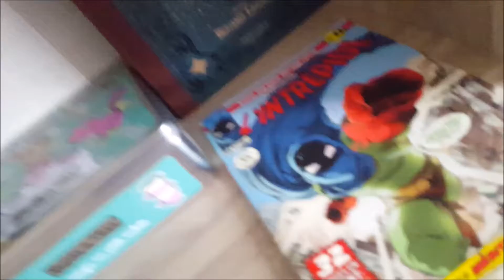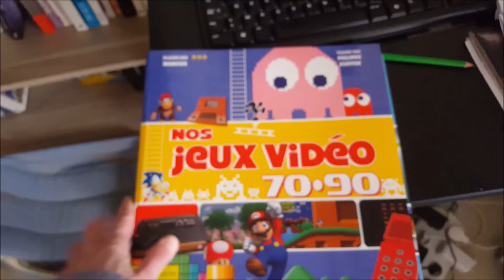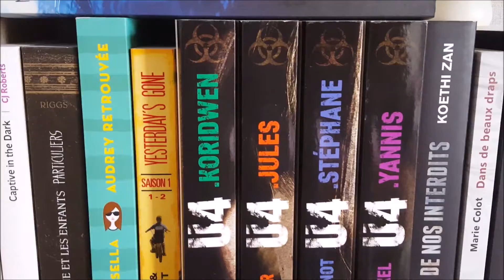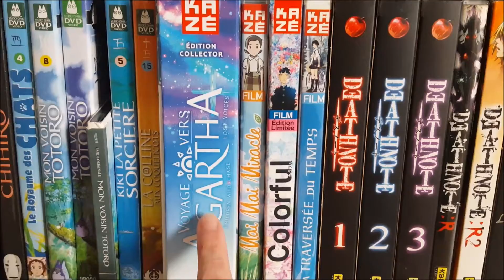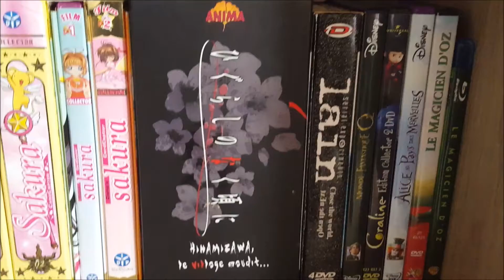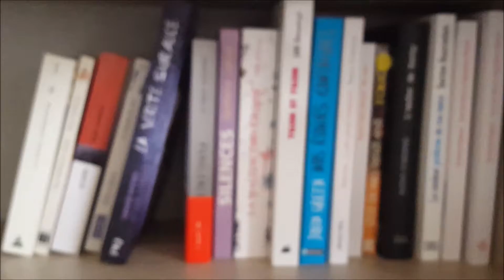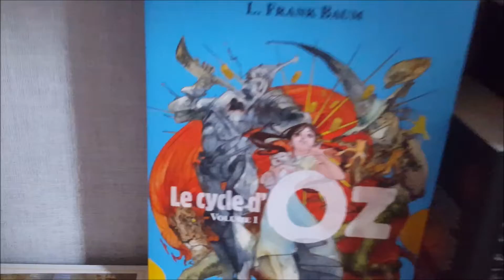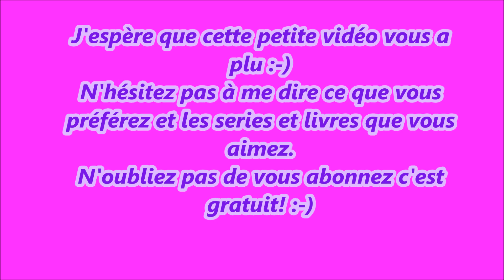[Room tour] Series TV, Figurines POP, Goodies et livres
Voici un petit Room tour de ma toute nouvelle bibliothèque ou j'y ai installé mes coffrets series TV avec mes figurines POP, quelques goodies et mes livres. J’espère que ca vous plaira!
N'hésitez à me dire vis séries et livres du moment :)

Retrouvez moi sur les réseau sociaux :
Lottiechan